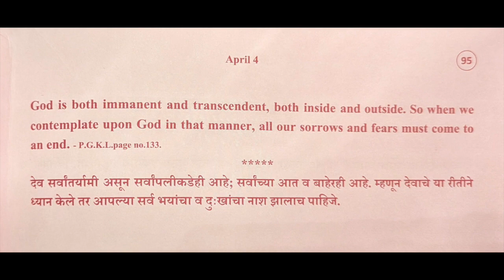Divine Thoughts - 95